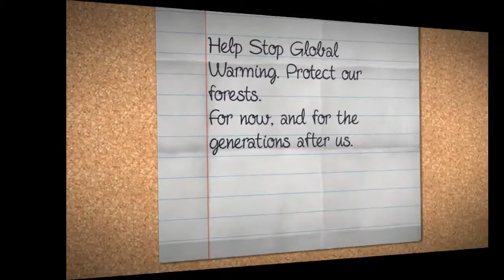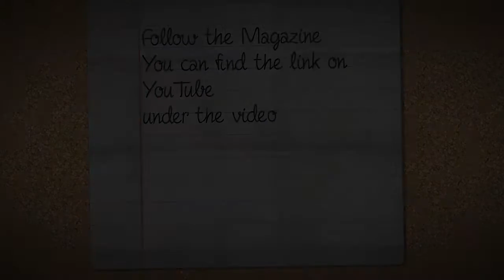SAVE THE PLANET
It is not yet available
but it is five to twelve.
Sincerely
Theo | Herbots | Magazine